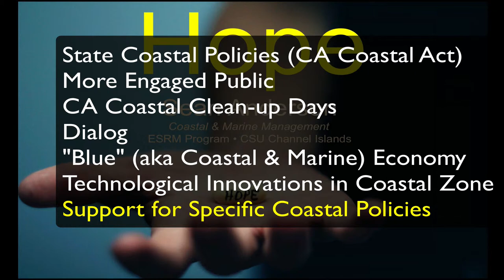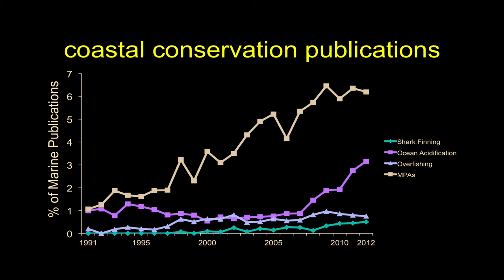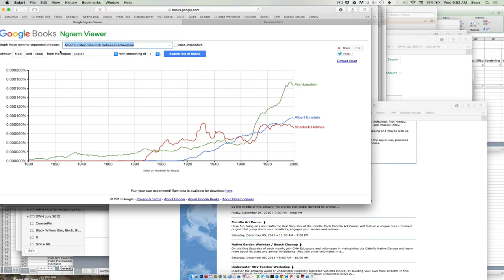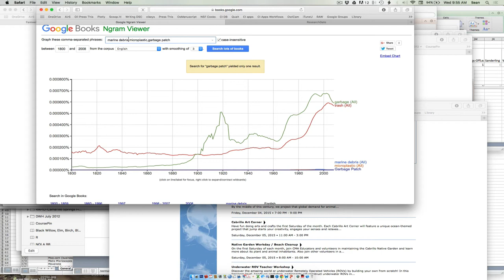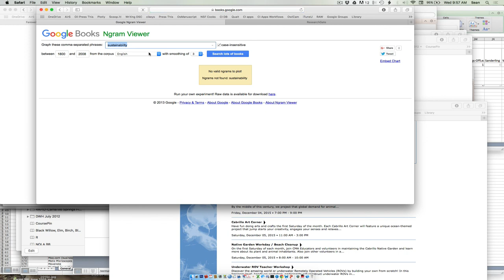Hope for Coastal Management (1 of 2)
Our conversation begins with a classroom discussion of reasons to be optimistic.
We begin our end of the semester round-up by looking at some reasons to be hopeful in terms of the management of our Coastal and Marine Resources.  While we have many challenges ahead, it is important to take a step back and note that we have learned much, changed much, and in many cases know how to solve our problems.  Knowing how to solve problems is not the same as actually solving those problems, but it is the essential ingredient.  And our kitchen is well stocked with a wide array of ingredients.